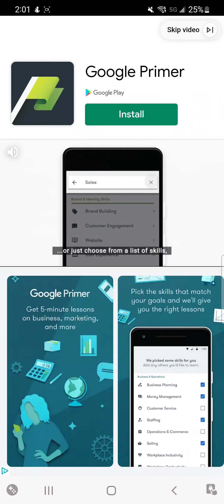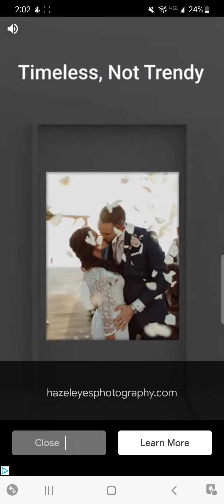Bubble Poke- Levels 120-121 (Intro Episode)